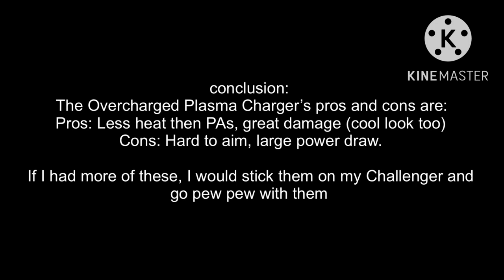[Elite] iCourier + Pre-Eng Plasma Charger = Flying Death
Today we test the Overcharged Plasma Charger from Azimuth after the community goal. It is… rather powerful.

If I have music or other works of art that you would like me to take down on my videos, please message me in the comments. I might be using it unlawfully without any copyright.